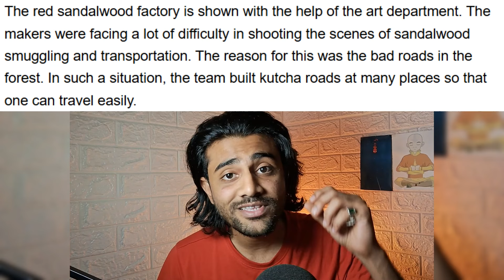Pushpa ke WILDFIRE facts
Pushpa: The Rise was a nationwide success and now Pushpa 2: The Rule is about to release in theaters. Here is a video celebrating Pushpa with some INSANE facts about the movie Pushpa: The Rise.

00:00 - Different Actor as Pushparaj
00:28 - Not a Movie?
00:49 - Not Fahad Faasil
01:07 - Climax
01:39 - Hindi Dubbing
02:20 - Makeup
02:46 - Polis aagyi polis
03:12 - STRUGGLE

English Channel (Hollywood Cinema):
Peaky Insights:

Peaky Insights Hindi is a web channel intended to promote cinema through films review, interviews, discussions, video essays and analytical compilations. It is intended primarily for the purpose of encouraging informed discussions, criticism and review of cinema and towards such purpose the programs use short extracts of cinematograph films, sounds recording and photographic works. These clips and extracts are of a minimal nature and the use is not intended to interfere in any manner with their commercial exploitation of the compete work by the owners of the copyright. The use of works are in compliance with the fair dealing exception provided under Sec.